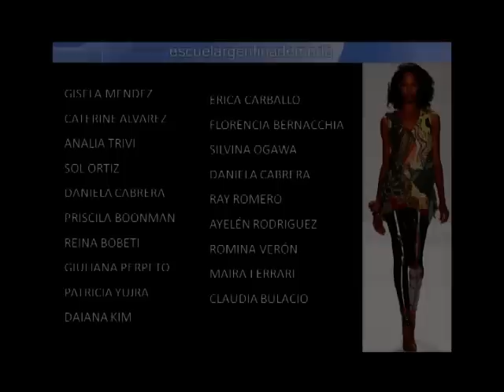Diseño de Indumentaria - COLECCIÓN ECO FASHION- Desfile de alumnos de 2do año - Eamoda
Esta colección formó parte del desfile de alumnos de 2do año de la carrera de Diseño de Indumentaria y Textil Eamoda . Dicho desfile se llevó a cabo en el mes de septiembre en el Tattersall de Palermo. Escuela Argentina de Moda